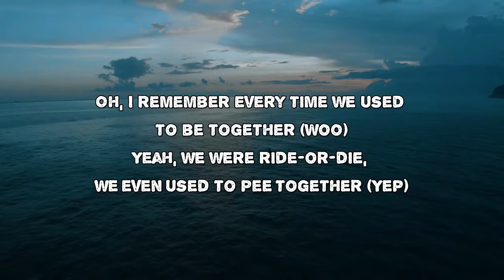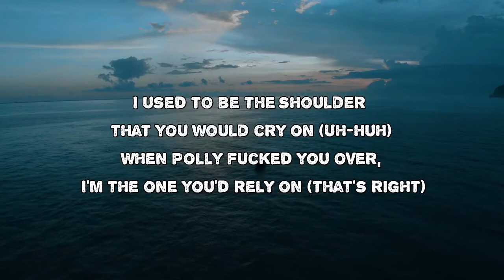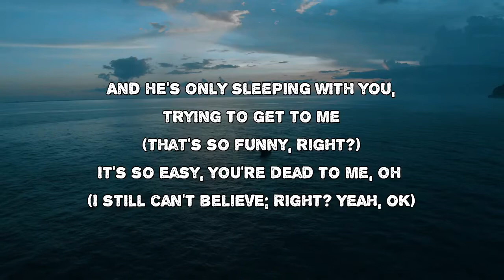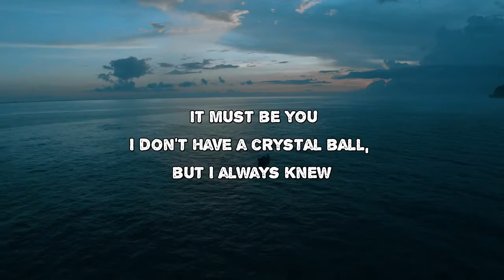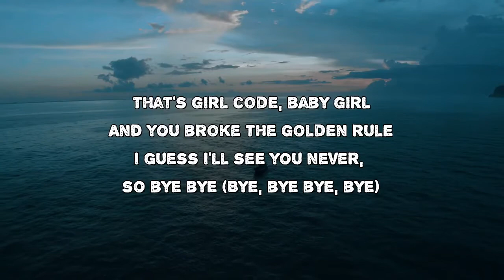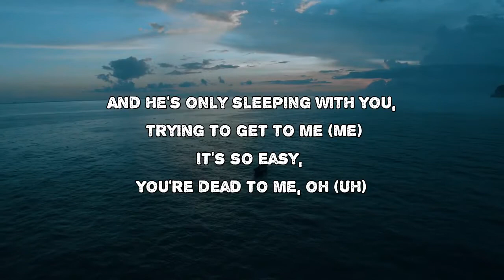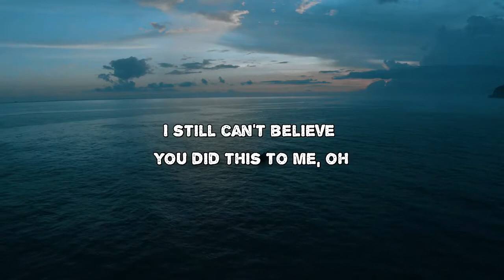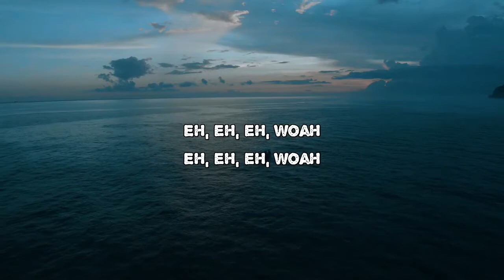Kesha - Honey (Lyrics) 🎵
Songs : Honey by Kesha
Album: High Road

Honey Lyrics:

I remember every time we used to be together
Yeah, we were ride-or-die, we even used to pee together
I used to be the shoulder that you would cry on
When Polly fucked you over, I'm the one you'd rely on
When it all began, I was your biggest fan
You've gone and fucked it over, over half a man
And breakfast on a yacht in the French Riviera
Delete my number, bitch, sayonara

That's girl code, baby girl
And you broke the golden rule
So I guess I'll see you never, so bye-bye
Honey, you can have my sloppy seconds If you really need (Take it)
Find my pictures under 'legends' if you Google me
And he's only sleeping with you tryna get to me
You're so easy
You're dead to me, oh

Hey, hey
Hey, woah
Hey, hey
Hey, woah

I don't talk shit unless it's true
You smell that? Damn, it must be you
I didn't have a crystal ball, but I always knew
You would stab me in the back with your stripper shoe
Even my friends thought that it was weird
When you'd be coming over, even when I wasn't here
You're just a copycat, but no one's buying that
Up on the discount rack, right at the back of T.J.Maxx

Honey, you can have my sloppy seconds If you really need

Hey, hey
Hey, woah
Hey, hey
Hey, woah

Honey, mmm
You were more to me, you were more like family
When you were under attack, had your back
You were more than a friend to me
It was us against the world

You were my girl
I still can't believe you did this to me, oh

Hey, hey
Hey, woah
Hey, woah
Hey, woah